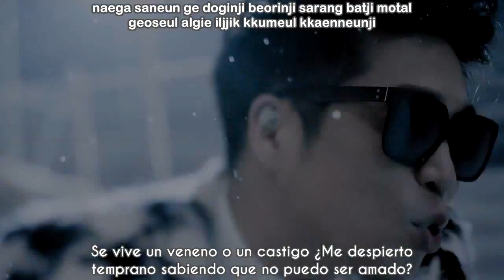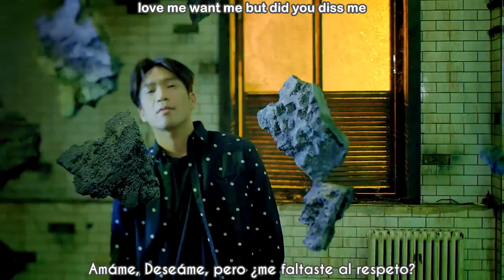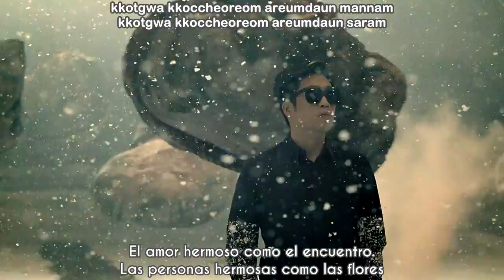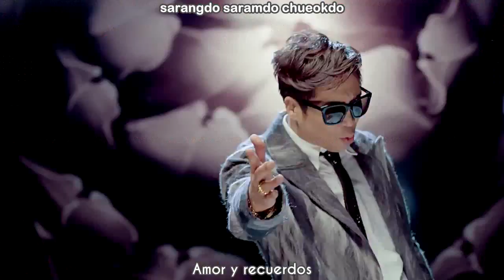MC Mong - Miss me or diss me (Feat. Jinsil) MV [Sub Español+Rom]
MC MONG (MC몽) - MISS ME OR DISS ME내가 그리웠니 Feat (Feat. Jinsil of Mad soul child) Sub Español
NOTA: "DISS" es una abreviación de "disrespect", que significa faltar al respeto, es una palabra callejera.